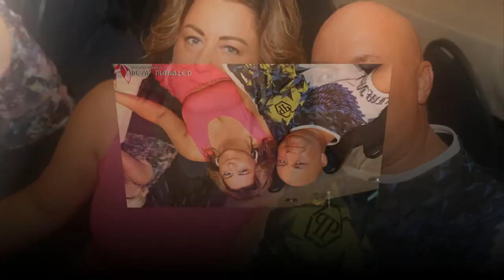Doopsel en communie Ricky 26-08-2017 (BeVa Unlimited Photography)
Foto's gemaakt tijdens het doopsel en tevens communiefeest van Ricky op 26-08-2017 te Berghem en Oss.